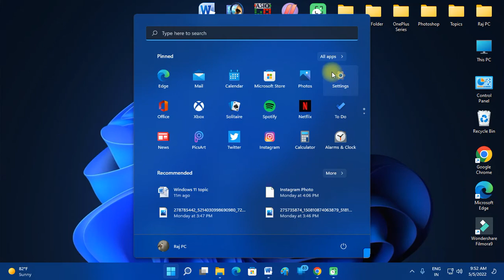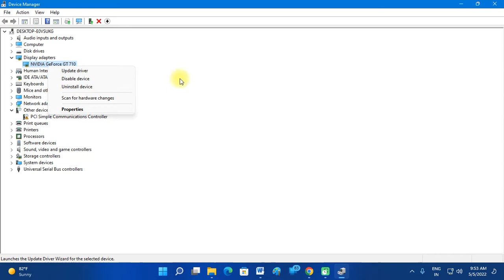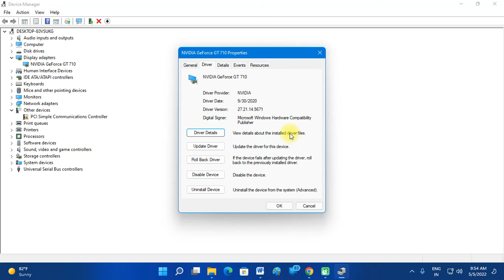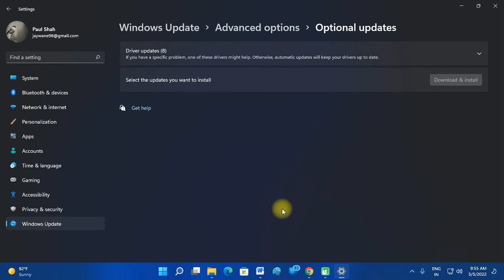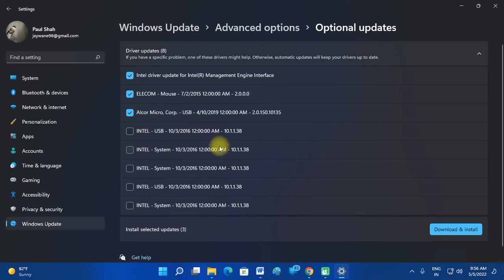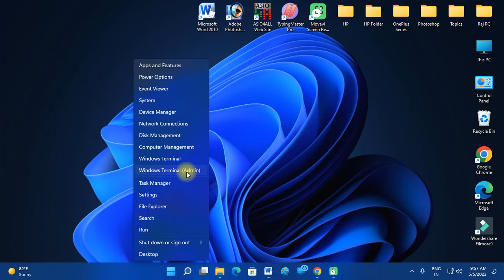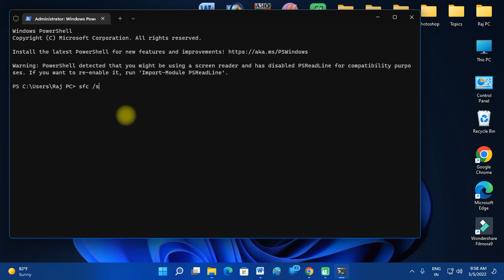Windows 11 driver state failure problem solved